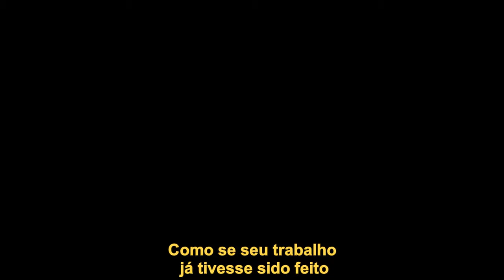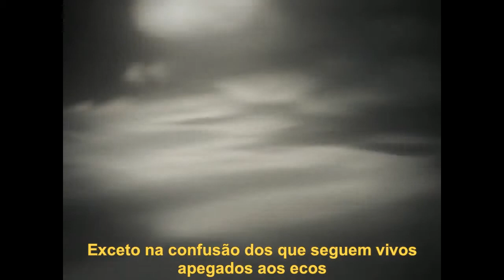Mount Eerie - Swim